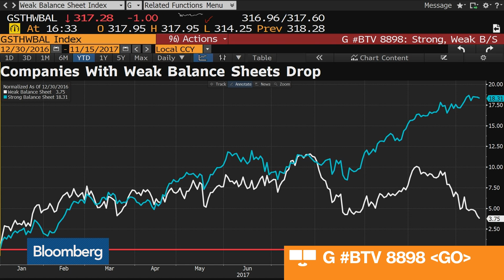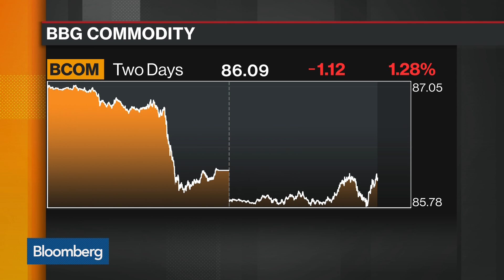Investors Look to Balance Sheets in Risk-Off Market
Nov.15 -- Bloomberg's Dani Burger and Stuart Wallace examine the current risk-off mood gripping global markets. They speak on "Bloomberg Markets: European Close."